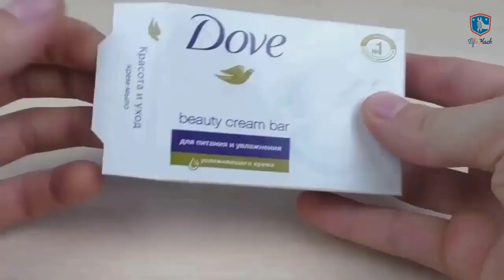simple 🔥 life hack tricks & create useful gadget - life hack